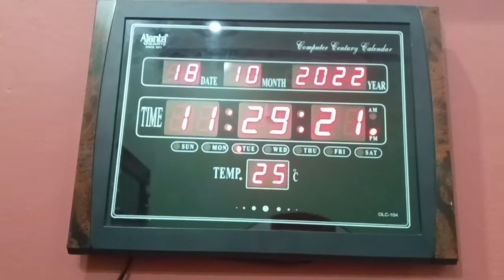Diwali cleaning, kitchen deep cleaning, दोनों रसोई हो गई है एक दम साफ अब घर सजाने की तैयारी